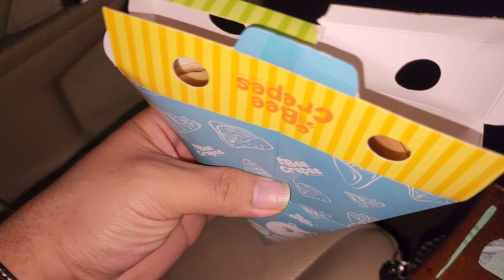Bee Crepes - June 4, 2024